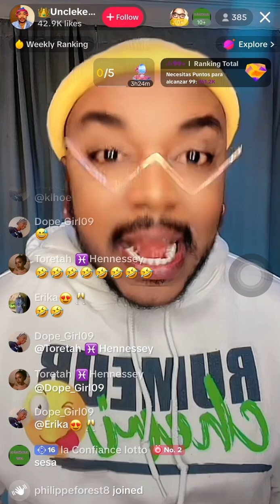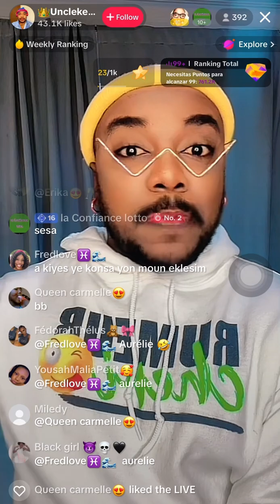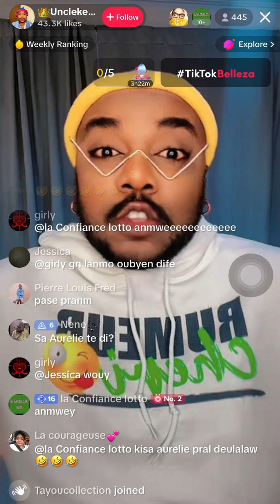UNCLE KENDJY FAS AURELIE